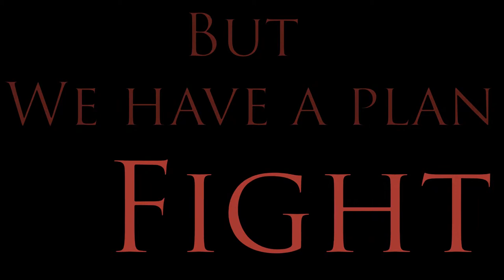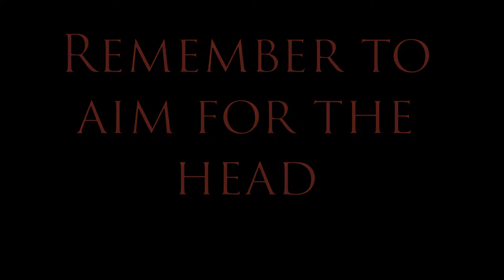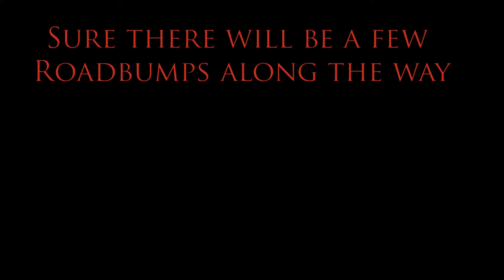Zombie Slideshow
Just a homework assignment for my motion graphics class